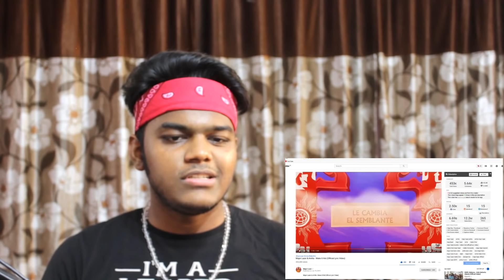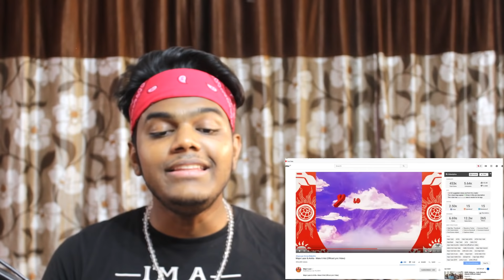Major Lazer & Anitta - Make It Hot | REACTION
My reaction to Major Lazer & Anitta - Make It Hot